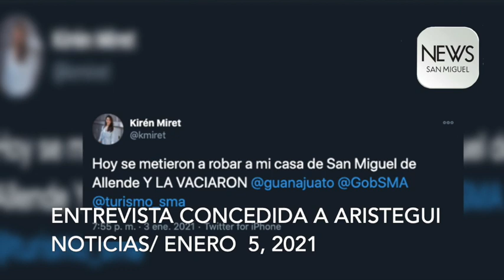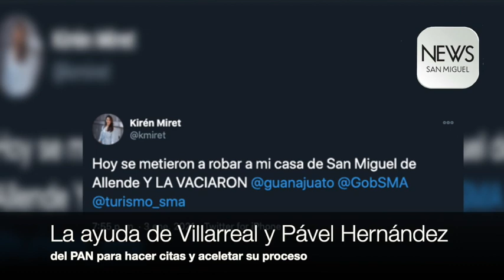Productora de Shark Tank habla de la Ayuda y llamadas que recibió del Gobierno hasta para denunciar